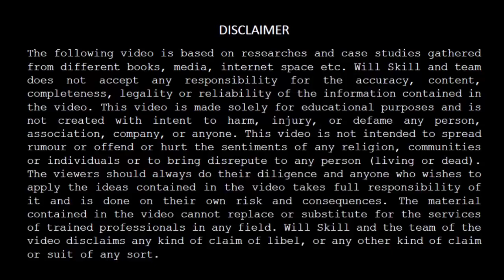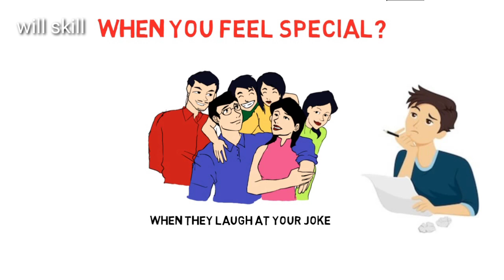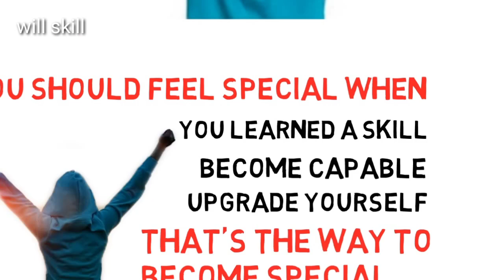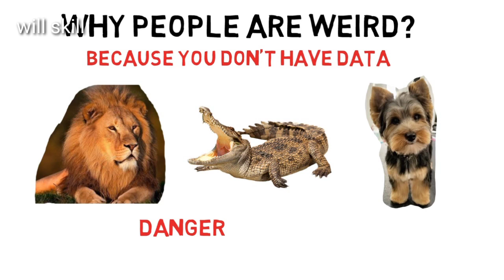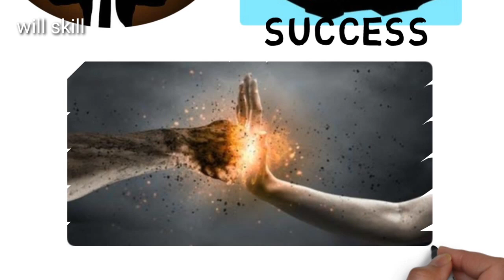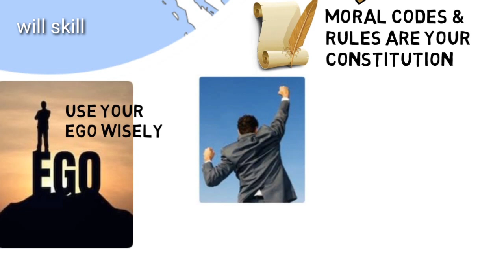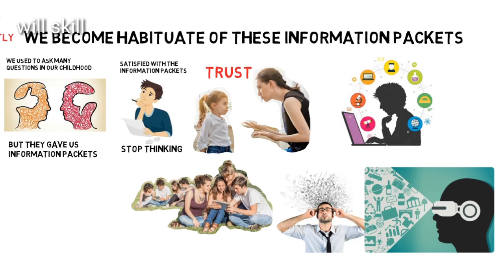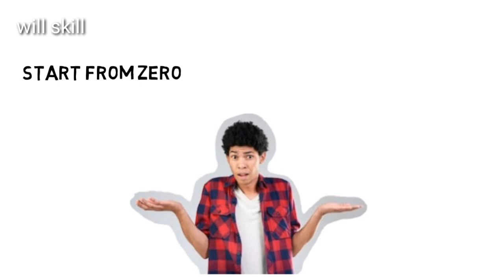The Rudest Book Ever - Book summary in Hindi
THE RUDEST BOOK EVER by Shwetabh Gangwar (Mensutra) - Book summary in hindi.
Guys if I ask you "How to think?" what would be your answer. Their is a heavy chance that you would answer quickly that comes to your mind, and you will not waste a single minute to think what the question is actually, because you don't know How to think?. And your quick answer will be based on the information saved in your mind. And if your mind couldn't find the answer in your mind then it will tell you to go and search on Internet or ask someone and again you will not try to think about the possible answer by your self, right.

This is the most basic problem of to days generation. They don't know How to think correctly, that's why they always search someone who can think for them and solve their problems. So this book- The Rudest Book Ever is all about this problem and teaches you some amazing stuffs that will push you deep down in your mind and let you think for yourself by yourself only.

Lessons :-
1) People are weird
2) You are a Nation
3) How to Think

Watch this book summary video and this will give you the core idea of the book, But I will recommend you to read this amazing book.

Mike I use